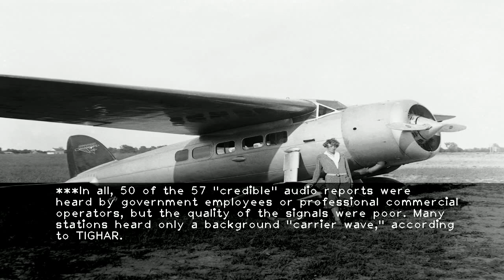Amelia Earhart's desperate pleas for help heard by dozens after she went missing researchers say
-The final days of the legendary American aviator remains one of the great unsolved mysteries  but the International Group for Historic Aircraft Recovery (TIGHAR) claims that a series of radio messages does prove that Earhart did land and perish near a deserted island in the Pacific."Can you read me  Can you read me  This is Amelia Earhart. This is Amelia Earhart. Please come in " a woman named Thelma Lovelace hears in the Canadian province of New Brunswick at 1:30 a.m. on July 7.Earhart gave her latitute and longitutde  as documented by Lovelace in a book  and added  "we have taken in water  my navigator is badly hurt; (repeat) we are in need of medical care and must have help; we can't hold on much longer."Five days earlier  Earhart and navigator Fred Noonan went missing during their historic effort to fly around the world. Their Lockheed Model 10 Electra had lost contact with the U.S. Coast Guard cutter Itasca  and they never arrived at little Howland Island in the Pacific for a refueling stop.The U.S. Navy Hydrographic Office put out an "all ships  all stations" bulletin about Earhart on July 2  according the TIGHAR study published this week. The Navy released the aviator's primary frequencies and asked sharp ears to listen.***In all  50 of the 57 "credible" audio reports were heard by government employees or professional commercial operators  but the quality of the signals were poor. Many stations heard only a background "carrier wave " according to TIGHAR.Some stumbled upon Earhart's calls for help by accident. Some were found to be believable  others were dismissed.The commanding officer of the Itasca "categorically dismissed all of the reported post-loss signals " according to TIGHAR  and he even ignored receptions heard from radiomen on his own ship. He asserted that "all available land areas were searched therefore Earhart plane was not on land."However  researchers at TIGHAR and others believe that the pair landed near Gardner Island  also in the Pacific. The radio messages paint a desperate picture of Earhart's final days.In one message  a private citizen in Hawaii hears the words "tell husband all right " possibly referring to Earhart's husband George Putnam.It had previously been known that a 15-year-old girl living in Florida had heard a message from Earhart. Betty Klenck heard  "this is Amelia Earhart. This is Amelia Earhart " and wrote the recording in her notebook."Betty's Notebook describes a scene so clearly authentic and so emotionally powerful that her experience tends to overshadow the other 56 credible signals heard in the days following the Electra's failure to arrive at Howland Island " TIGHAR writes. "However  in truth  those receptions constitute a body of evidence far stronger than Betty's alone."